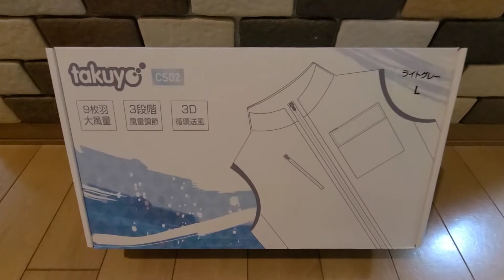【空調服ニキ】の巻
空調服を買って着てみた件。
ムキムキおじさんとお揃いの空調服。
ムキムキおじさんはムキニキであり空調服ニキでもあります。
とても優しいニキです。
ちなみに彼女募集中です！
ぜひとも彼の優しさに触れてみて下さい！！
しかし、10人ニキとタイマンはりたいらしいです。簡単に勝てるからやめさせたけどね。